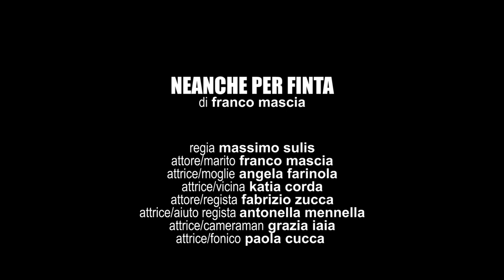Neanche per Finta - Spot contro la violenza sulle donne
Tcs sta dalla parte delle donne, per aiutarle a non abbassare lo sguardo sulla violenza di cui sono vittime, spesso tra le mura domestiche. Il nostro vuol essere un piccolo contributo per incoraggiarle a reagire e denunciare. Tcs crede in te❤️

scritto da franco mascia
regia massimo sulis
attore/marito franco mascia
attrice/moglie angela farinola
attrice/vicina katia corda
attore/regista fabrizio zucca
attrice/aiuto regista antonella mennella
attrice/cameraman grazia iaia
attrice/fonico paola cucca